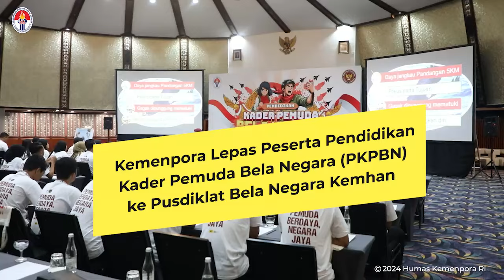Kemenpora Lepas Peserta Pendidikan Kader Pemuda Bela Negara (PKPBN) ke Pusdiklat Bela Negara Kemhan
Kemenpora Lepas Peserta PKPBN Nasional ke Pusdiklat Bela Negara Kemhan

Kementerian Pemuda dan Olahraga Republik Indonesia (Kemenpora RI) melepas 97 peserta Pendidikan Kader Pemuda Bela Negara (PKPBN) untuk mengikuti pelatihan di Pusdiklat Bela Negara Kemhan di Bogor, Jawa Barat.

Pelepasan dilakukan oleh Staf Khusus Menpora Bidang Komunikasi dan Hubungan Internasional, Alia Noorayu Laksono di Hotel Mercure Ancol, Jakarta, Rabu (15/5). Pemberangkatan ditandai dengan penyemaran topi kepada peserta. Menurutnya, program PKPBN Kemenpora menjadi kesempatan yang baik untuk para peserta yang hadir dari berbagai provinsi di Tanah Air. Mereka akan dilatih dalam hal pengembangan diri dan lainnya.